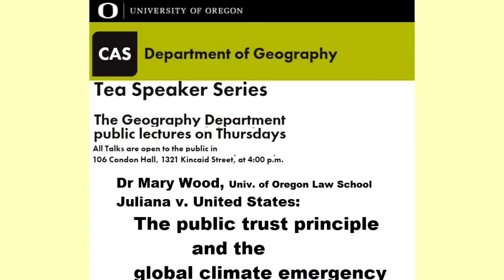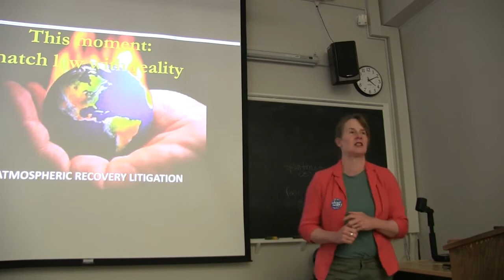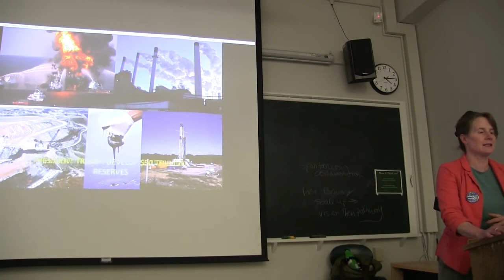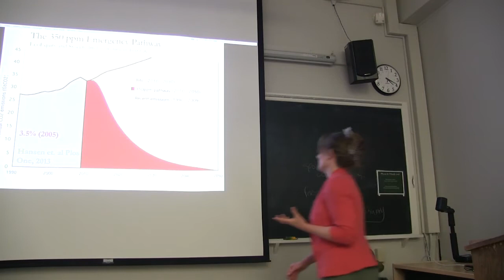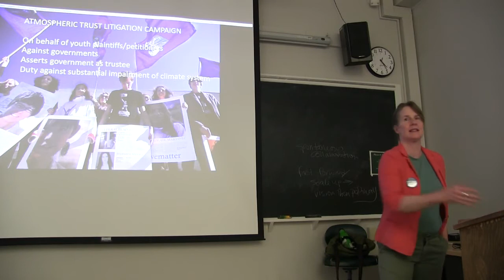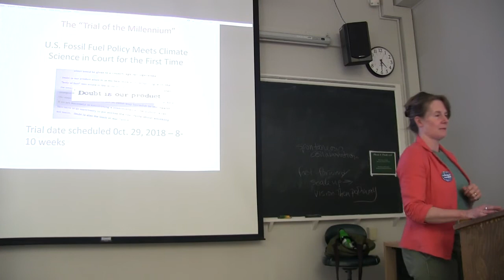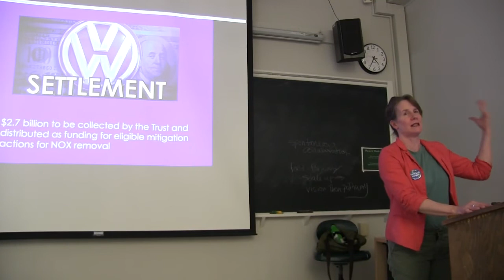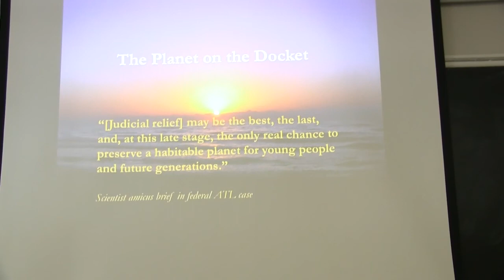Mary Wood, JD - Juliana Case for Climate Justice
Mary Wood, author of Nature's Trust, Environmental Law for a New Ecological Age, spoke at University of Oregon May 31st, 2018 on "The Biggest Lawsuit on the Planet
Juliana v. US moves forward"